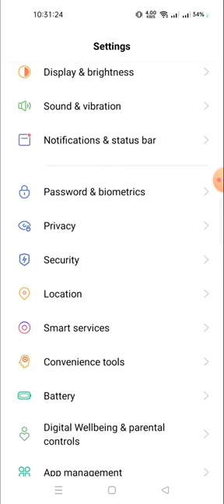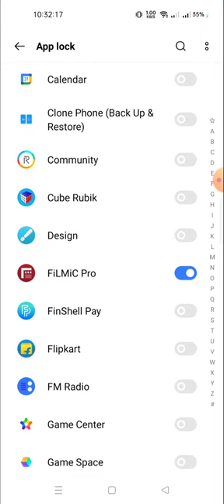,realme c33 app lock setting | how to set app lock in realme c33